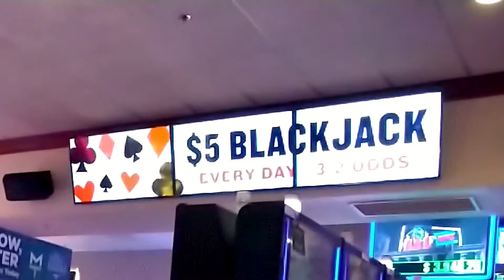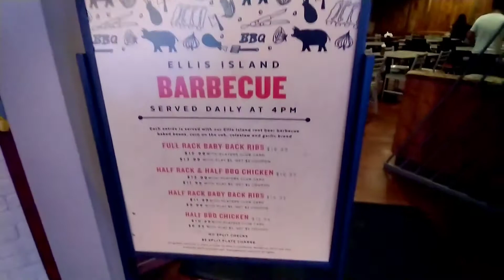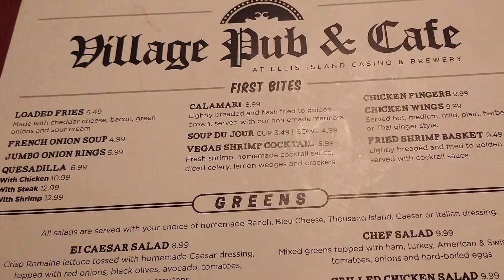Discover Ellis Island Casino & Brewery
Vegas visitors and locals know this is the place for loose slots, low table limits, and the best cheap eats 24/7. Ellis Island is also a brewery, casual beer drinkers and hopheads can enjoy craft beer without the craft beer price. All this adds up to winning combination located only one block off the Las Vegas Strip